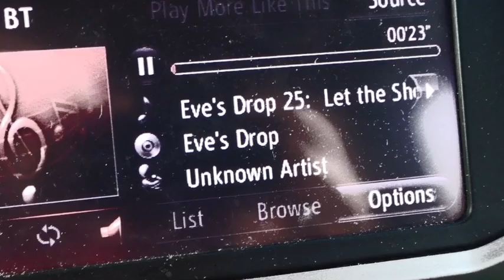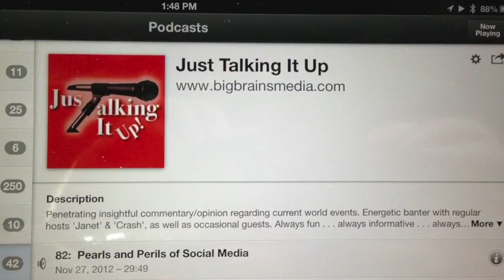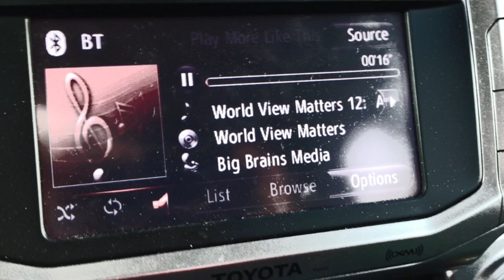December 31 Weather Xtreme Video